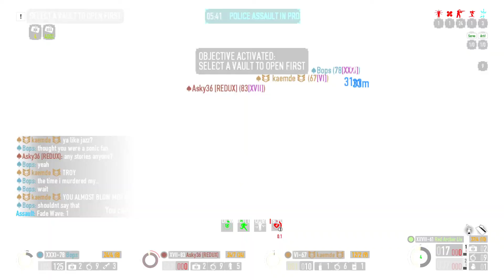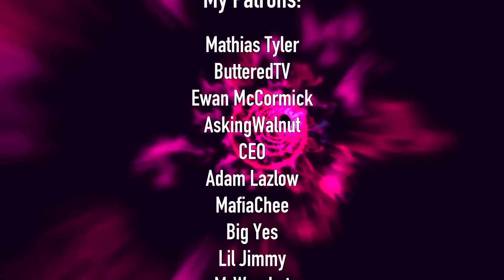Payday 2 Livestream [15th February 2021]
Original stream title: So you're saying the universe created a sitcom starring two Avengers?